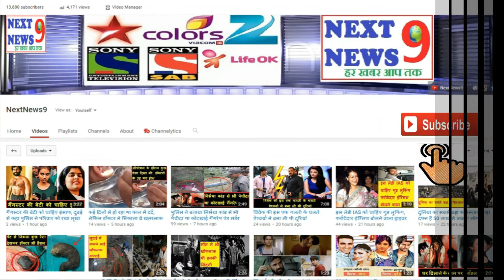छठ पूजा के लिए 8 स्पेशल ट्रेन का ऐलान, अनारक्षित टिकट लेकर कर सकेंगे यात्रा....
लोक आस्था के महापर्व छठ को लेकर रेलवे लगातार यात्रियों की सुविधाओं का ख्याल रखते हुए स्पेशल ट्रेनों की संख्या बढ़ा रही है. पूर्व मध्य रेलवे 21 नवंबर से 30 नवंबर तक 4 जोड़ी मेमू/डेमू स्पेशल ट्रेनों का परिचालन शुरू कर रही है.पूर्व मध्य रेलवे के सीपीआरओ राजेश कुमार ने बताया कि इन ट्रेनों में यात्रा करने के लिए यात्री अनारक्षित कांउटर या मोबाइल एप के जरिए टिकट लेने के बाद यात्रा कर सकते हैं. यात्रियों को यात्रा के दिन ट्रेन खुलने से पहले स्टेशन पहुंचना होगा, ताकि उनकी कोविड19 की गाइडलाइंस के अनुसार जांच कर प्लेटफॉर्म के लिए समय पर एंट्री दी जा सके...